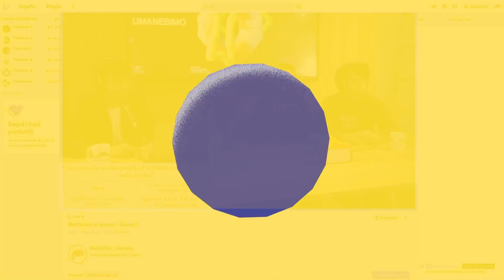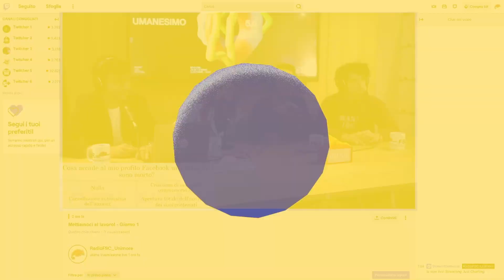Intraviste, Speciale LMF: Mario Napoli - Mettiamoci al lavoro! (Giorno 1)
I protagonisti del Festival si raccontano ai nostri microfoni.

"Mettiamoci al lavoro!"
Conoscere, apprendere, formare... in poche parole: Learning More! Un festival per imparare ad imparare e Radio FSC-Unimore ne è la voce ufficiale. Tanti ospiti e sorprese in diretta dal nostro canale Twitch dal 14 al 16 ottobre.